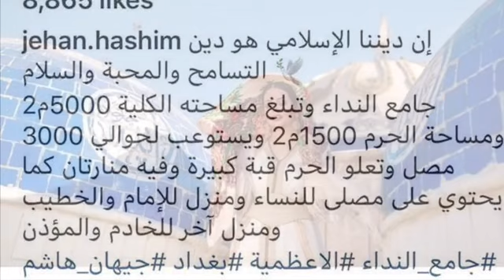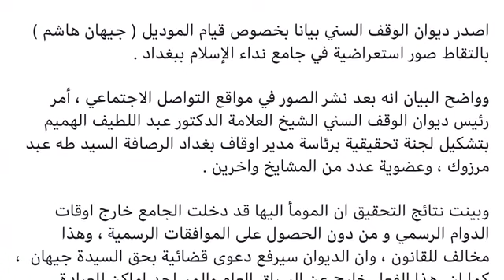المودل جيهان هاشم تقوم بالتقاط صور في جامع نداء الإسلام و الوقف السني العراقي يستنكر ذلك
ديوان الوقف السني يصدر بيانا بشأن قيام المودل ( جيهان هاشم ) بالتقاط صور في جامع نداء الإسلام ، ويؤكد ان  الجوامع والمساجد للعبادة وليس للاستعراض

اصدر ديوان الوقف السني بيانا بخصوص قيام الموديل ( جيهان هاشم ) بالتقاط صور استعراضية في جامع نداء الإسلام ببغداد .

وواضح البيان انه بعد نشر الصور في مواقع التواصل الاجتماعي ، أمر رئيس ديوان الوقف السني الشيخ العلامة الدكتور عبد اللطيف الهميم بتشكيل لجنة تحقيقية برئاسة مدير اوقاف بغداد الرصافة السيد طه عبد مرزوك ، وعضوية عدد من المشايخ واخرين .

وبينت نتائج التحقيق ان المومأ اليها قد دخلت الجامع خارج اوقات الدوام الرسمي و من دون الحصول على الموافقات الرسمية ، وهذا مخالف للقانون ، وان الديوان سيرفع دعوى قضائية بحق السيدة جيهان  ، كما ان  هذا الفعل خارج عن السياق العام والمساجد اماكن للعبادة وليست للتصوير والاستعراض .